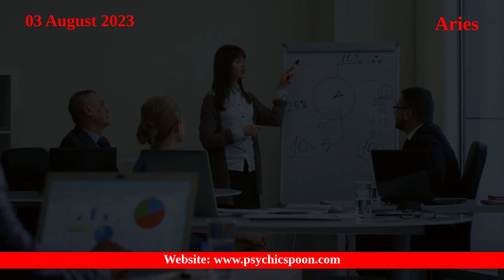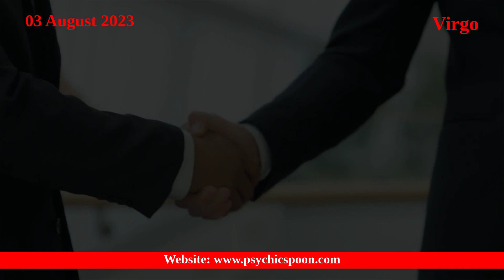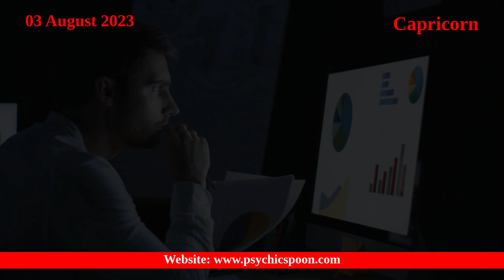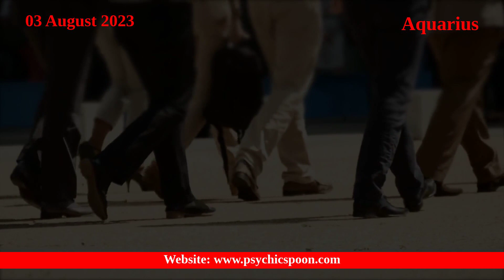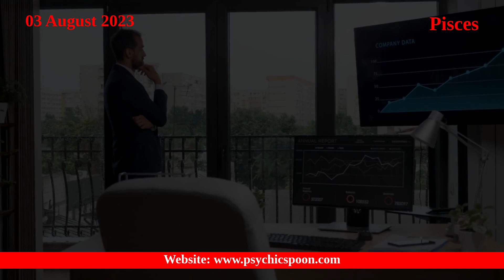03 August 2023 Horoscope - ALL SIGNS